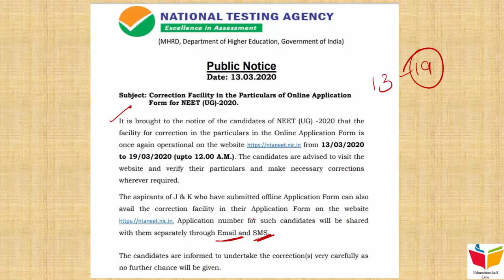NEET 2020- Correction facility available till 19th March 2020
The correction facility for NEET 2020 application form is available once again.